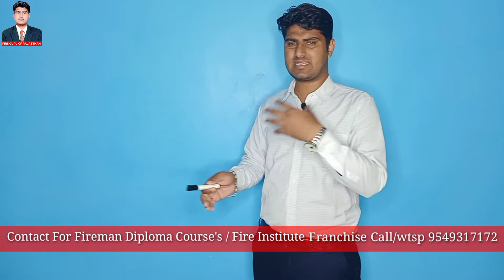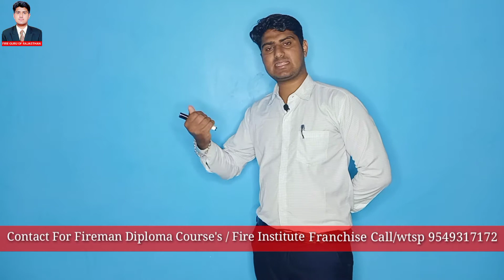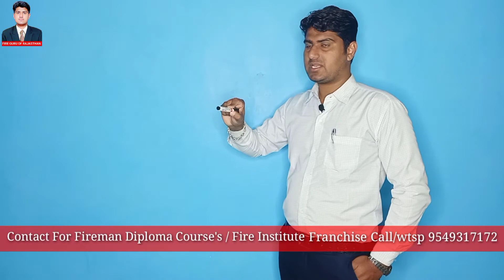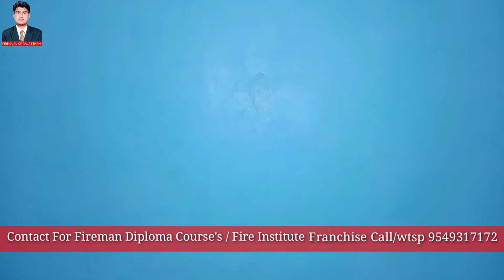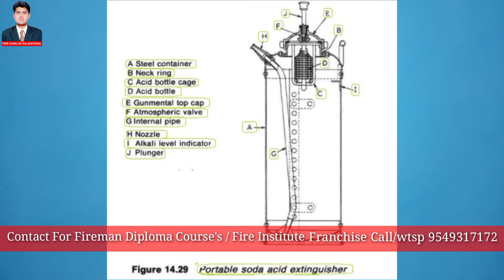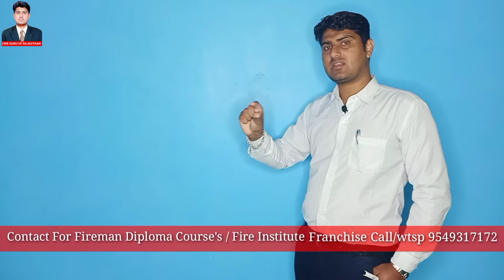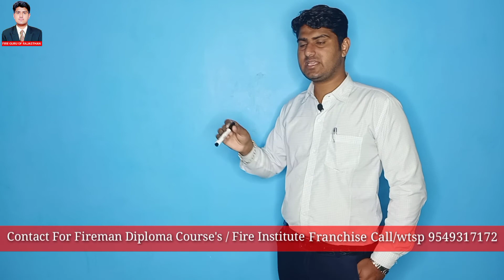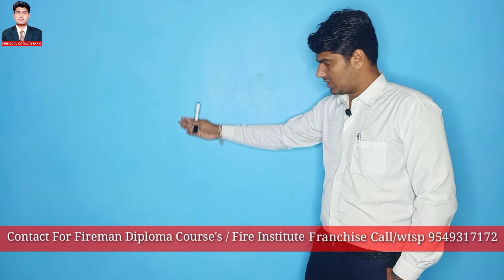water type fire extinguisher , chapter-2 (तीसरा भाग)हिंदी में सम्पूर्ण जानकारी by Sandeep Goswami